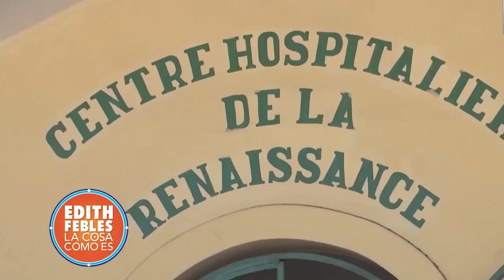El CODVID19 en Haiti, Ecuador, Argentina, RD, Cataluña y Colombia | LaCosaComoEs 21/04/20